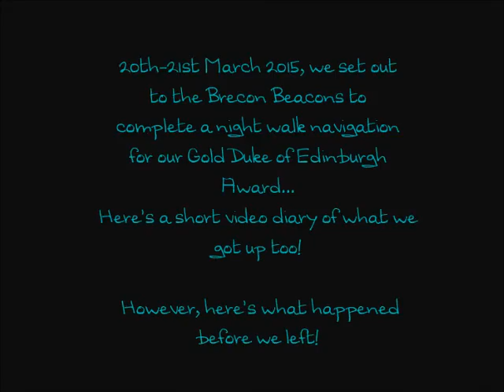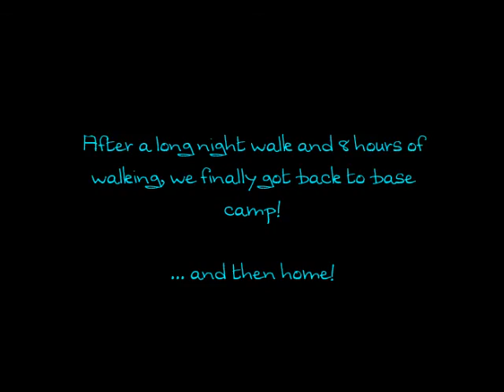SBHS: Gold DofE Night Walk Navigation March 2015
20th-21st March, as part of our Gold DofE Award we went on a Night walk along with a 8 hour walk the next day! So here's a video diary to show what we got up to! Hope you enjoy!
^Bear Grylls Edition!